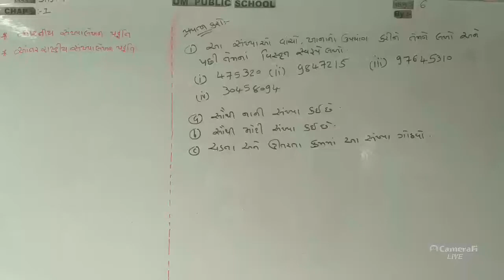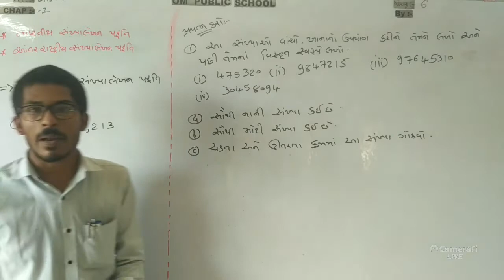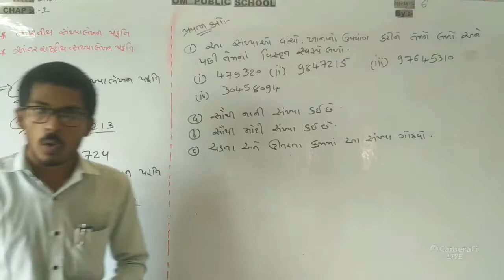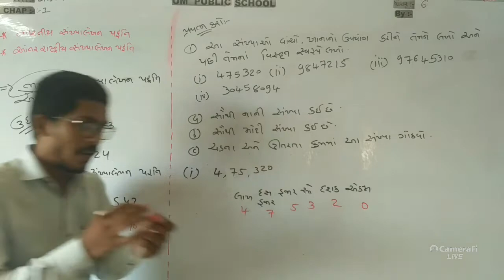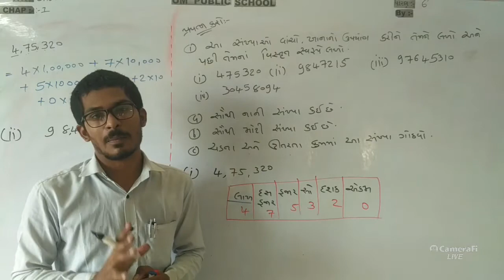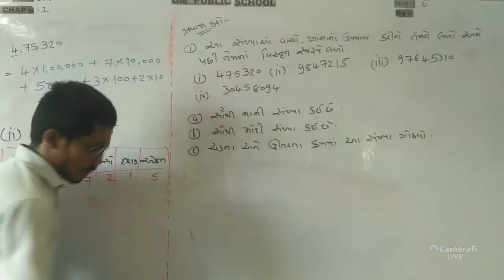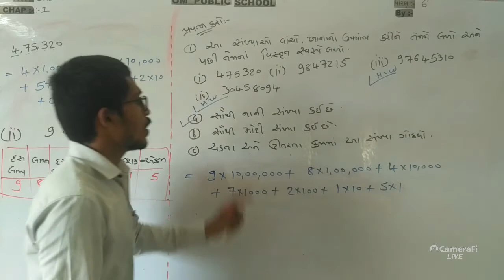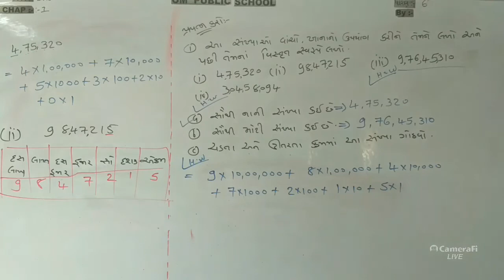ધોરણ :-૬ પ્રકરણ :-૧ લેકચર :-૪